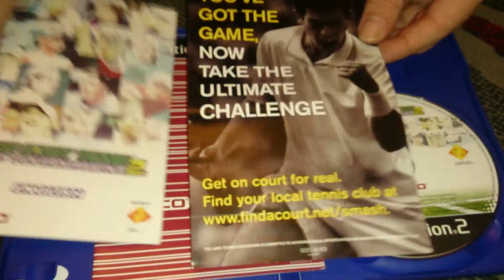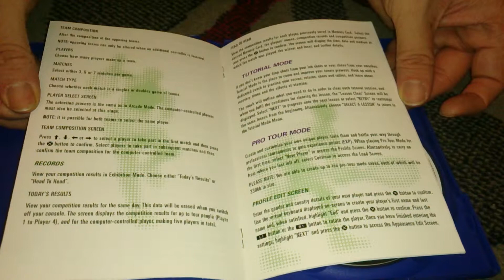Nostalgamer Unboxing Smash Court Tennis Pro Tournament 2 On Sony Playstation 2 UK PAL System Version